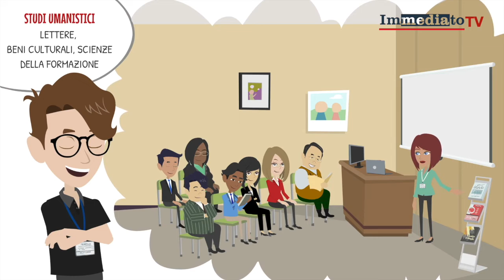"LONDRA? MEGLIO L'UNIVERSITÀ DI FOGGIA". LA CAMPAGNA DI PLACEMENT E ORIENTAMENTO